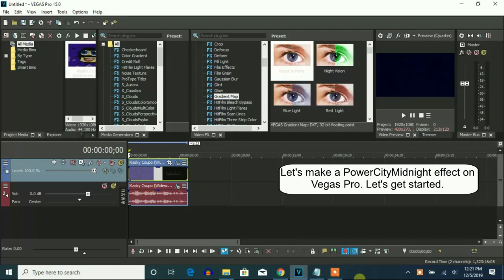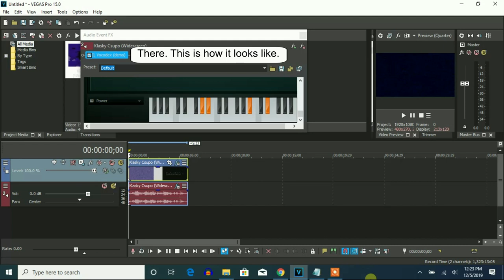How To Make PowerCityMidnight On Vegas Pro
Made yesterday on ‎Thursday, ‎December ‎5, ‎2019, ‏‎8:55:59 pm to 8:57:26 pm

Let's learn how to make PowerCityMidnight on Vegas Pro.